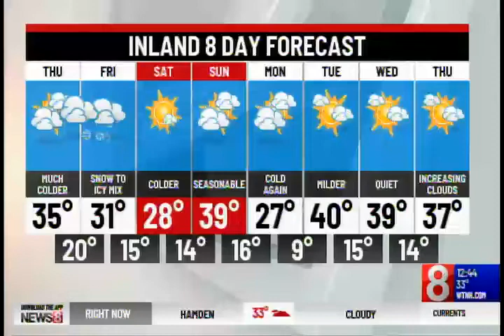Doctor Explains RFA Procedure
David Gutierrez, MD, Pain Physiatrist, Charlotte Hungerford Hospital, Hartford HealthCare, discusses the RFA procedure.